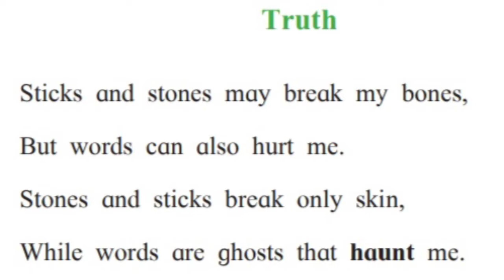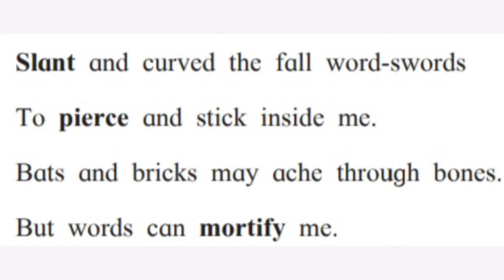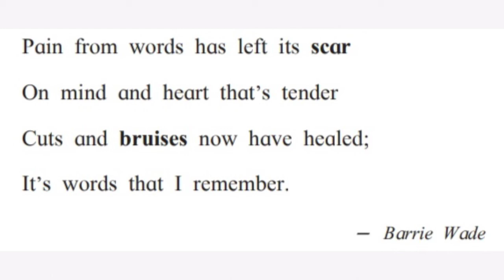Class 8th Sub-English 3.3 Truth line to line explanation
8 english 3.3 truth line to line explanation
3.3 truth line to line explanation